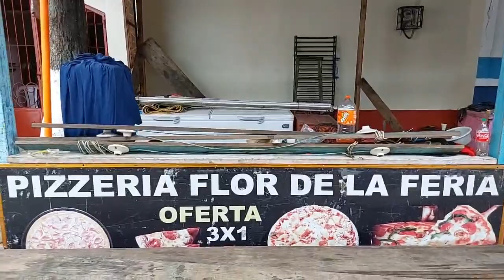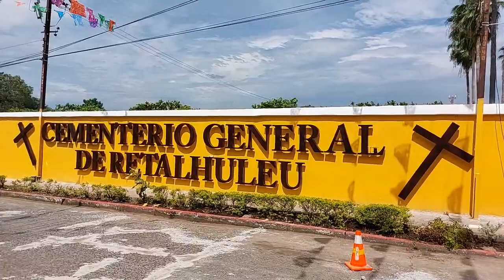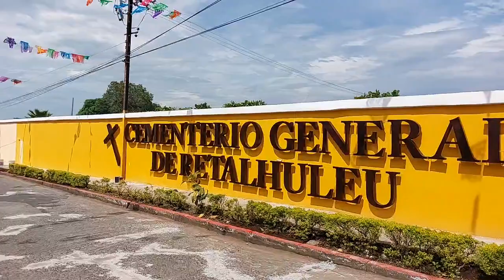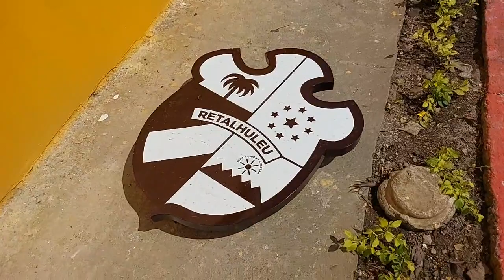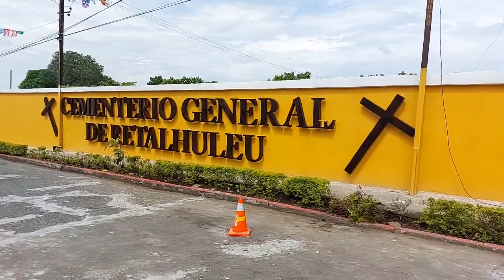jefa palmar 101.1 es la ley